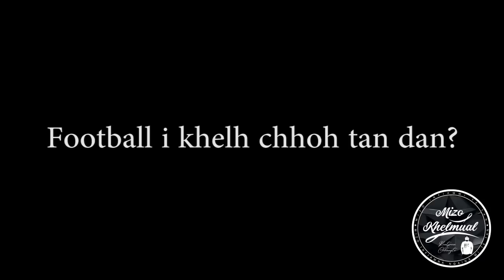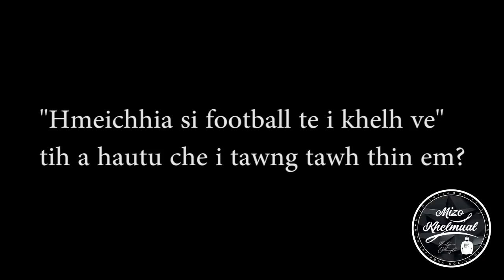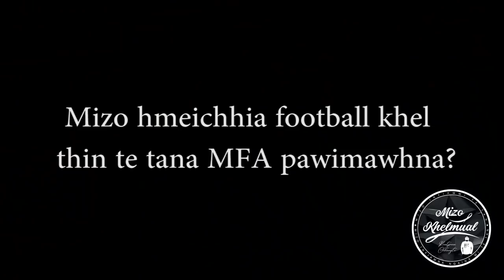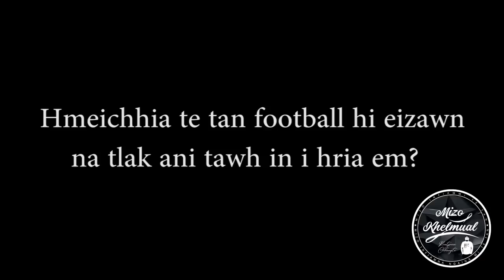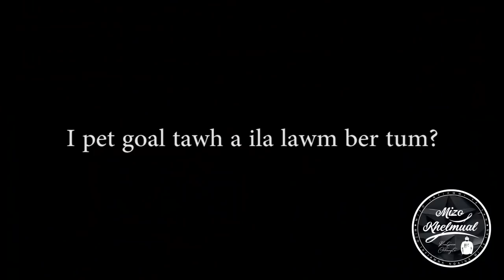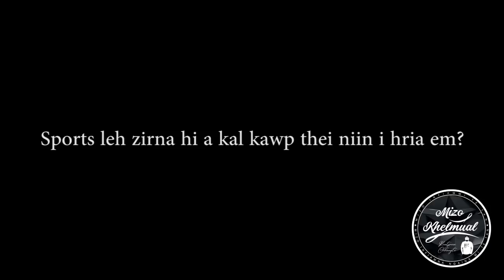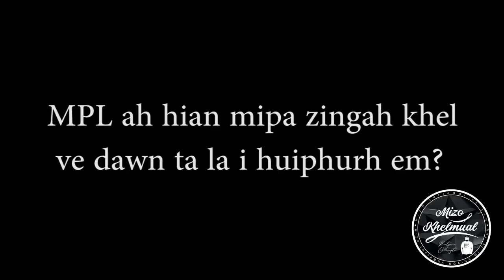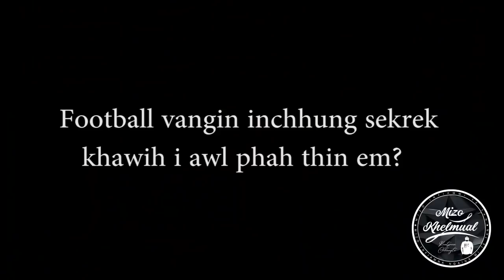Grace H Lalrampari (Mizo hmeichhe footballer) Bihchian na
He video hi zingkar a kan shoot anih avangin tum dang aiin ka hmel hmuh a nuam lo zual deuh mai thei a min lo hrethiam hram hram dawn nia. (Ka edit laiin ka nui miah lo tih ka hre chiah) 😬😂

Tin, The Highway Gym ten phal taka an gym min hman tir avangin lawmthu kan sawi tak meuh meuh e.

Khawngaih takin comment na lam ah kan mi kawm thin te tana chhiar nuam lo tur khawp a comment lo turin kan in ngen leh bawk e.

Ka channel min lo thlir sak thin tu te, min lo subscribe a min lo share sak thin tu te zawng zawng chungah lawmthu ka sawi tak meuh meuh a, min lo la subscribe sak lo ten min lo subscribe sak theuh tur leh a tam thei ang ber min lo share sak turin ka sawm vek a che u.

Grace-i hi BA result chhuak ah khan tha takin a pass a kan lawmpui em em bawk e.